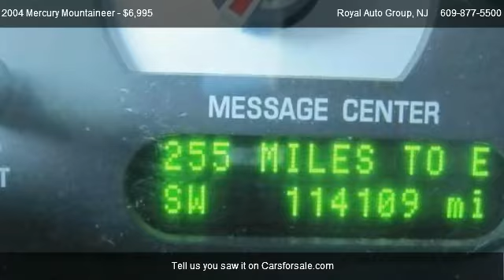2004 Mercury Mountaineer Convenience - for sale in Burlington, NJ 08016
Royal Auto Group
4379 US Highway 130 S

Come test dirve this 2004 Mercury Mountaineer Convenience for sale in Burlington, NJ.